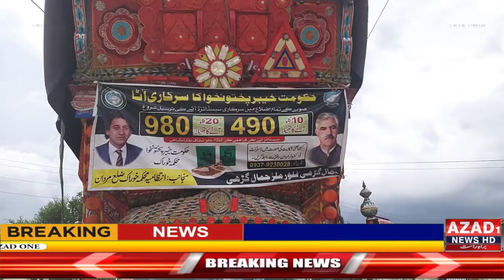Sequence 03 20